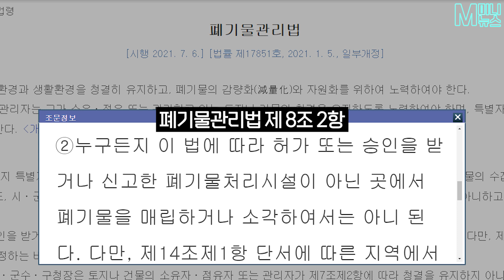[M미니뉴스] EP. 56 통영시가 매트리스 불법 소각…환경자원화센터에서 어찌 이런 일이?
통영시가 운영하는 환경자원화센터에서
수년 간 매트리스를 불법 소각을 해 온 사실이 드러나
충격을 주고 있습니다.

법을 어긴 것도 문제지만
더 심각한 문제는 불법 소각을 할 때
발암*유해 물질이 마구 나온다는 건데요.

법과 환경을 지켜야 하는
지자체, 왜 이런 걸까요?